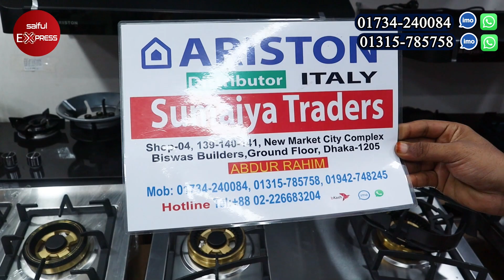আজব এক গ্যাসের চুলা । Gas Stove Price In Bangladesh 2023 | Gas Stove Price In Bd | Gas Burner Price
04,139,140,141(Ground Floor) New Market City Complex(Biswas Builders) New Market, Dhaka-1205

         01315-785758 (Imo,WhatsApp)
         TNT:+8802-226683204